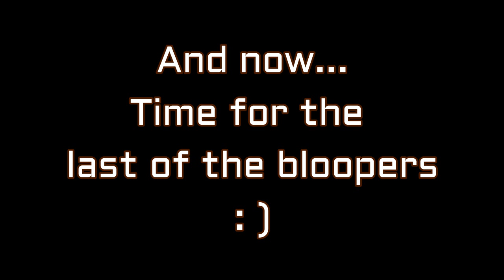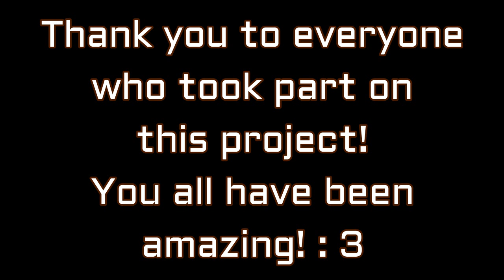SU 66 The Great Chaos Caper FanDub FINALE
SWIGGITY SWOOT!!!
AND HERE WE ARE!! THE FINAL PART OF THE THE GREAT CHAOS CAPER IS DONE!!!
I am so glad I got it all done at last XD
And again thank you everyone who took part on this project!
It really means a lot to me! Hopefully we can do another project someday! : D

Voices:
Funny at times and lovely voices! : 3

TheMajinV: Knuckles the Echidna, Espio the Chameleon, Nack the Weasel, Bean the Dynamite and Eclispe the Blackarm.
Always enjoy the random outbursts! XD

toysoldiers12919: Vector the Crocodile and Dr. Eggman
Will always love your comedy! XD

HyperVoiceActing: Chip the spirit
Does a adorable Chip impression! X3

chibipandah: Tikal the Echidna
Lovely Tikal voice X3

FloweyShadowLover (Me): Fix it the Robot.